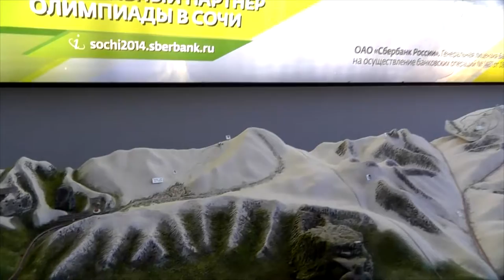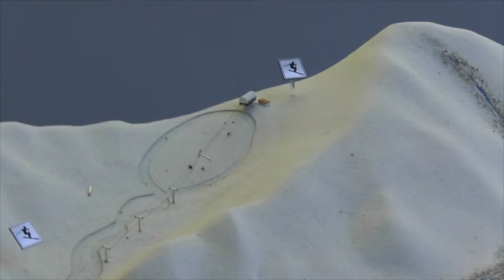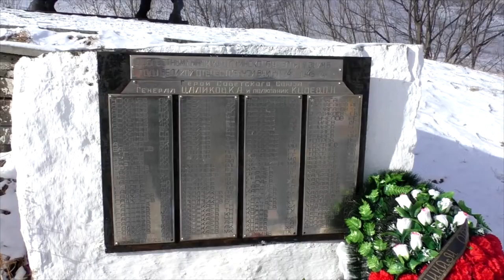Республика Северная Осетия-Алания. (Часть 4.1 Куртатинское - Фиагдонское ущелье) 2016 г.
Основная часть публикации о поездке в Фиагдон в Аланский Мужской монастырь.  Путь пролегает по живописному Куртатинскому ущелью, чаще его называют Фиагдонским, по наименованию протекающей по нему  реки Фиагдон. Бузусловно, хотелось бы посетить все достопримечательности данного ущелья, но к сожаления было ограничение по времени и было очень холодно около -15 и сильный ветер. Поэтому ограничились именно обзорной экскурсией.